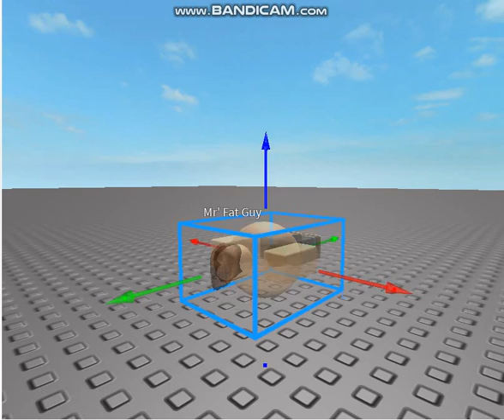5 type of funny roblox video 7 (Noob scared of scary maze girl)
xd.